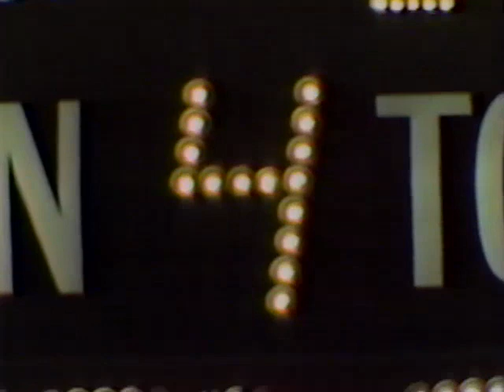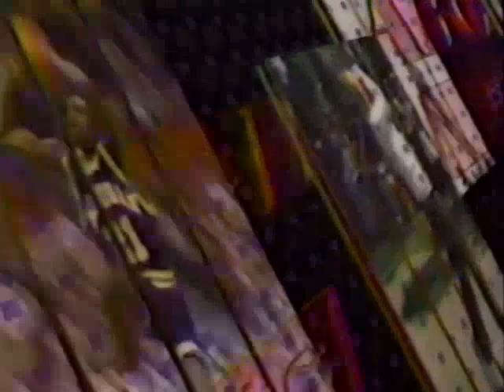Michigan Wolverines Vs Washington Huskies (1993) Rose Bowl - Partial